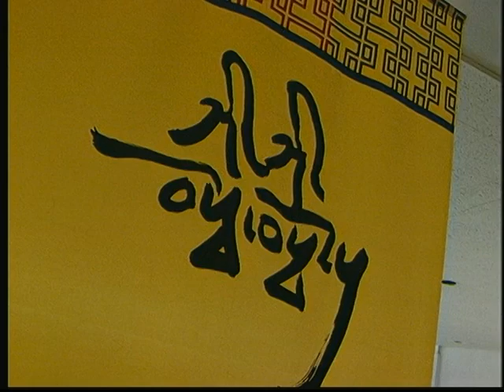Documentary News Short on the Sakyong Mipham Rinpoche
An early network broadcasted documentary short by a young, documentary news journalist, Andrew Younger. Produced by Whalesong Productions. This piece focuses on a discussion with the Sakyong Mipham Rinpoche in 2001 on Shambhala Day in Halifax, Nova Scotia.